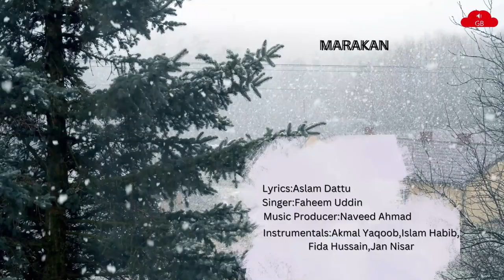"Experience the Beauty of Burushaski Music with Faheem Uddin's 'Marakan'"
Burushaski is a language spoken in parts of Pakistan and China. It is known for its complex grammar and unique sound system. "Marakan" is a song in the Burushaski language, performed by Faheem Uddin. It is likely a traditional or folk song, possibly with themes of love, nature, or daily life in the Burushaski-speaking regions. The lyrics and melodies of "Marakan" may draw on the rich cultural and musical traditions of the Burushaski people. Faheem Uddin is a Burushaski musician who is skilled in performing and interpreting the music of his culture. It is not possible for me to provide more specific information about the song "Marakan" without more context or access to the song itself.